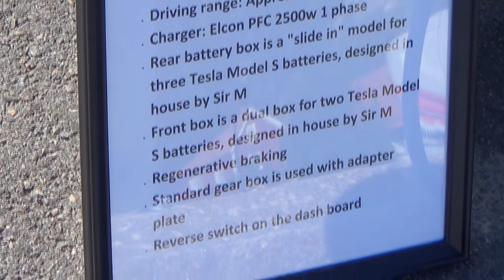Klassikerfestivalen - Valdemarsvik, del 3 - 30 juli 2022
Klassikerfestivalen - Valdemarsvik - 30 juli 2022.